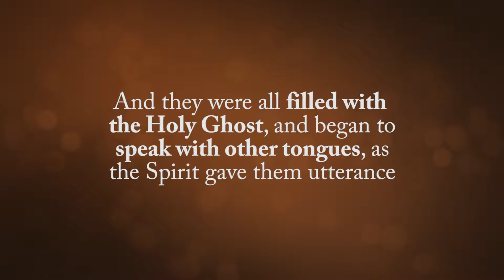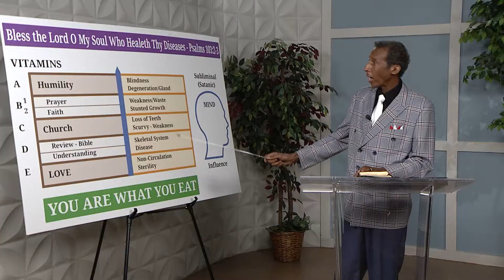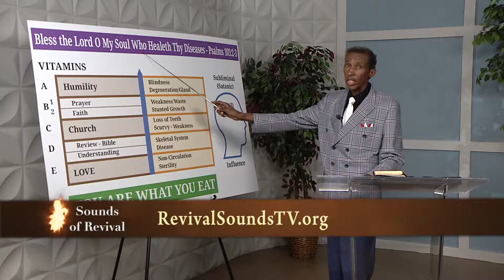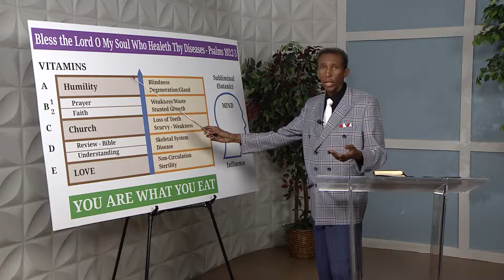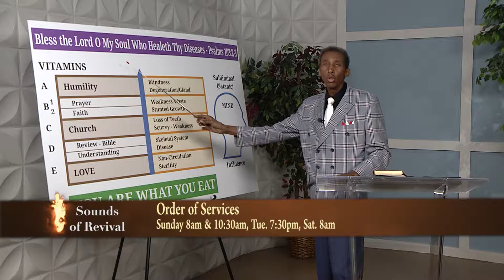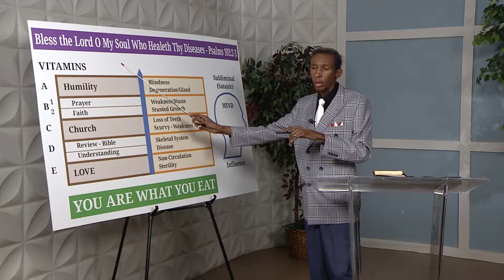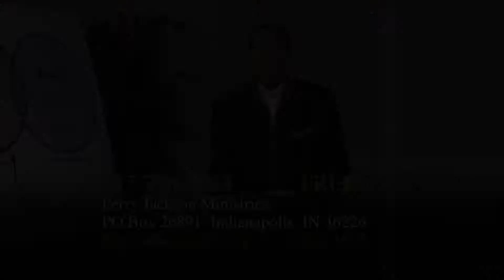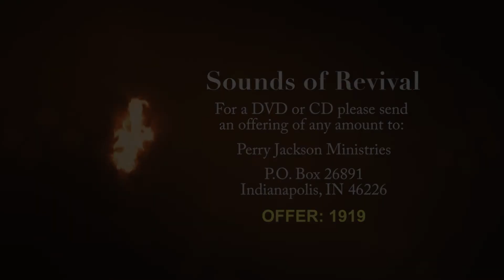Sounds of Revival_SORV-1919_Gospel Bus_2830_190519a